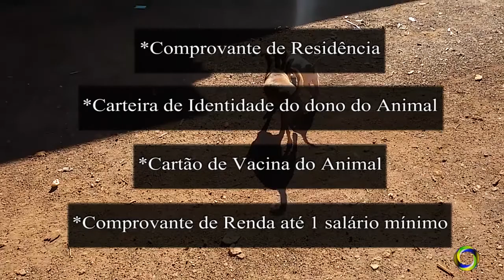Início do cadastro para castração de animais em Unaí